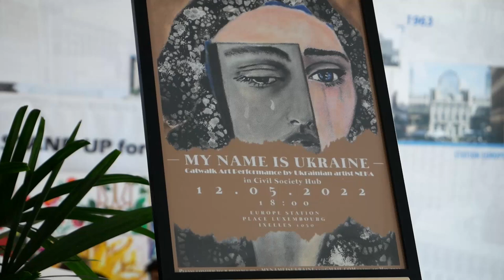Благодійний показ етномоди у Брюсселі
В Українському хабі у самому центрі Брюсселя відбувся благодійний вечір української культури під назвою «Моє ім’я Україна».
Однією з головних подій вечора став показ етно-моди, моделей одягу української майстрині та дизайнера під псевдонімом NEKA. Презентація колекції була тепло сприйнята глядачами. На вечорі у виконанні українських виконавців звучали чудові мелодії, від обрядових українських пісень до високої світової музичної класики. Всі гроші, що зібрані під час благодійної події, спрямовані на допомогу людям, що постраждали від злочинної російської війни проти України.